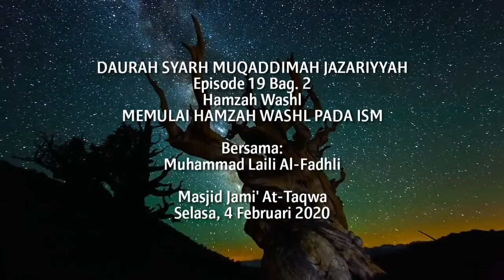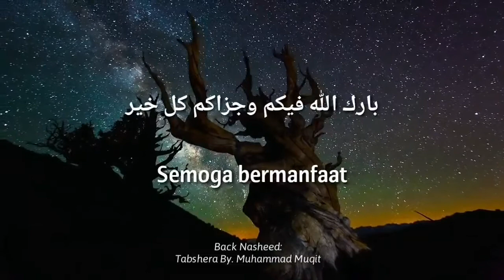Jazari6 19-3 Memulai Hamzah Washal pada Isim (Kata Benda) dengan Fathah atau Kasrah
Materi PDF (dari Slide) Syarh Muqaddimah Jazariyyah FULL.

Disusun oleh:
Muhammad Laili Al-Fadhli

Sebagian besar gambar yang dijadikan slide bersumber dari:
- At-Tajwidul Mushawwar Syaikh Ayman Suwaid
- Syarh Muqaddimah Jazariyyah Syaikh Ayman Suwaid

Untuk menghargai usaha dan kerja keras Tim Media Syaikh Ayman Suwaid, silakan membeli kitab-kitab beliau yang original.

Boleh disebarkan dan dicetak untuk kebutuhan pribadi dan belajar mengajar. Boleh mengutip sebagian isi atau keseluruhannya dengan tetap mencantumkan sumber.

DILARANG MENYEBARKAN SOFT FILE ATAU HARD COPY UNTUK KEPENTINGAN KOMERSIL !!!

Bila Anda ingin menyebarkan file ini atau print out (Hard Copy), maka WAJIB disebarkan dengan GRATIS.

Barakallaahu fiikum.